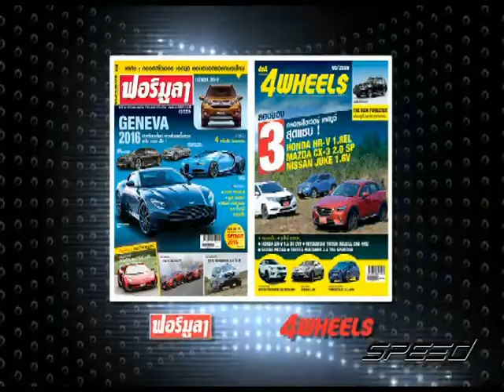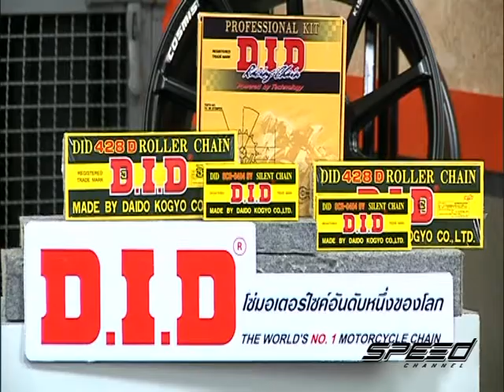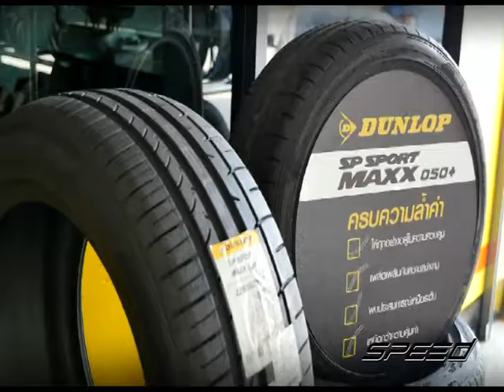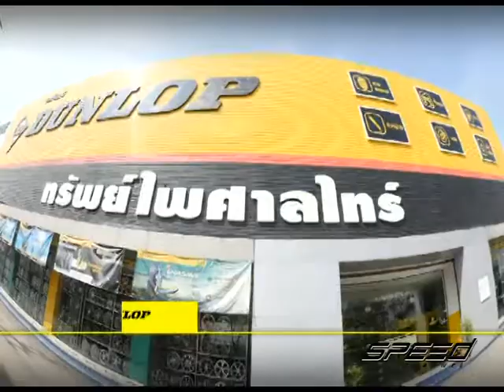Speed Talk OA 21 03 2017 B2